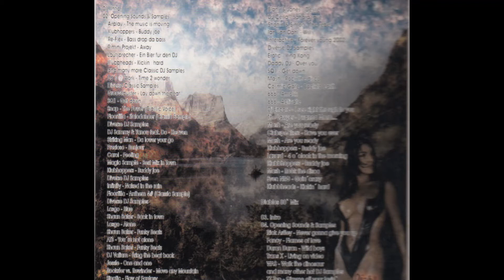Diablo - The New Dance X-Plosion Vol 5 (DJ Luckyloop) (2002) [HD]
Diablo - The New Dance X-Plosion Vol 5 (DJ Luckyloop) [HD]
Released 2002. HQ Version.
Trance, Dance, Techno, Euro, House, Party, Mix, Music, Pop